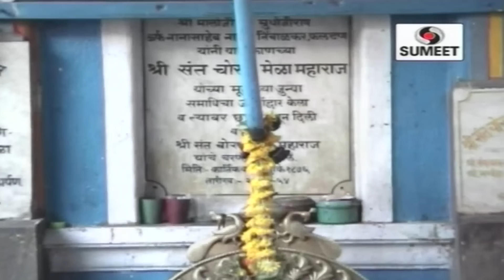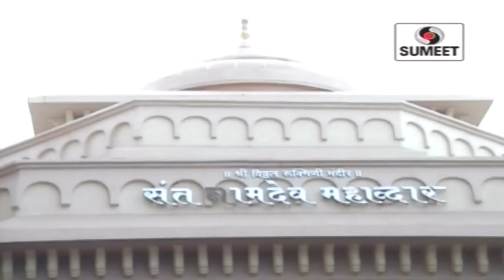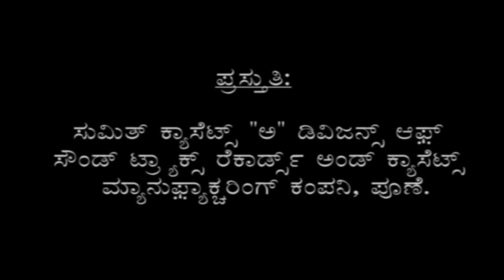Hari Om Vitthala - Kannada - Rishikesh Ranade